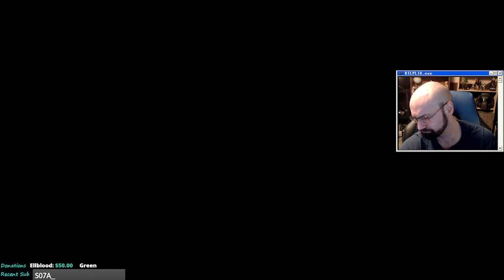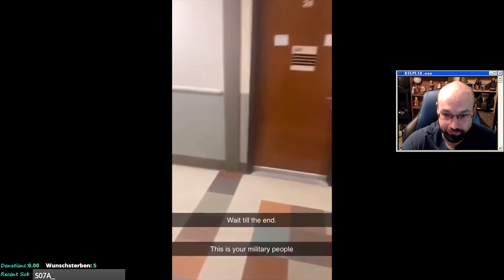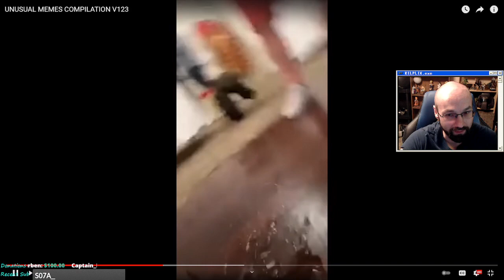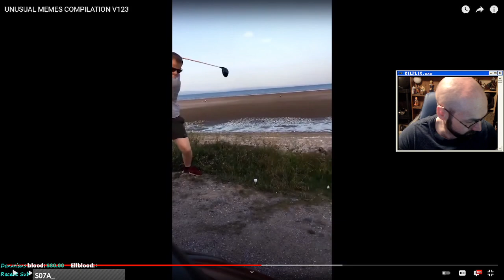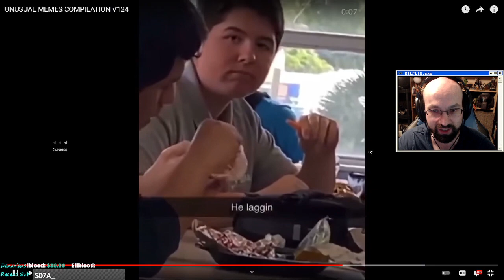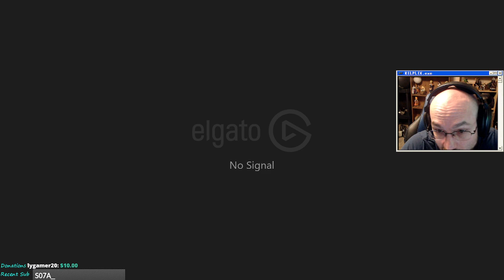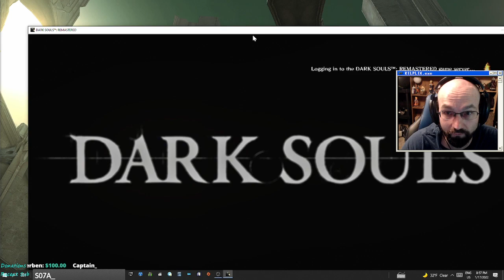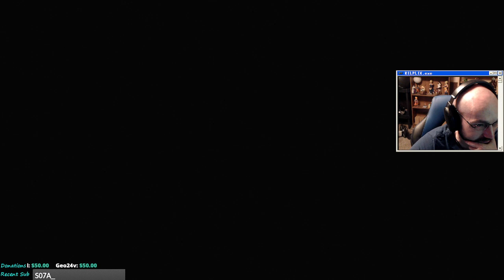Kilplix Archives | Dark Souls | 1/17/22